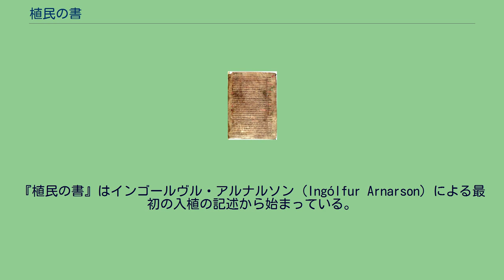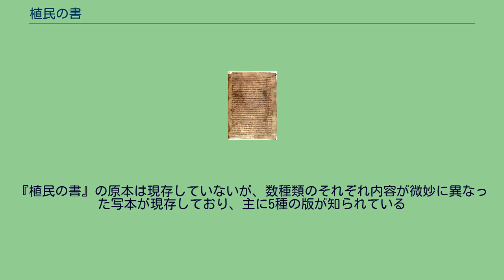植民の書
『植民の書』の写本の1ページ。
アウルトニ・マグヌッソン研究所（レイキャヴィーク、アイスランド）所蔵。
『植民の書』（しょくみんのしょ、アイスランド語: Landnámabók, 短縮形 Landnáma）は、中世アイスランドの書物である。
9世紀から10世紀にかけて行われたノルウェーからアイスランドへの植民（アイスランド語: landnám）についての詳細な記録を残している。
『土地占有の書』、『ランドナーマボーク』とも。
日本語訳は公刊されていない。
『植民の書』はインゴールヴル・アルナルソン (Ingólfur Arnarson) による最初の入植の記述から始まっている。
彼は今のレイキャヴィークに入植し、北部、西部、東部、南部の土地を要求した。
その後、記述は最初の入植者たちの子孫に関するものへと移り、12世紀に至るまでの重要な出来事と一族の歴史を辿っている。
全部で、3,000人以上の人物の名前と、1,400以上の入植地の名前が書き留められており、特に重要な入植者として435人を取り上げている。
彼らの多くはアイスランド本島の北部や南西部に入植した。
この文献は、アイスランド人の歴史と家系の両方に関する貴重な資料を残している。
『植民の書』の原本は現存していないが、数種類のそれぞれ内容が微妙に異なった写本が現存しており、主に5種の版が知られている